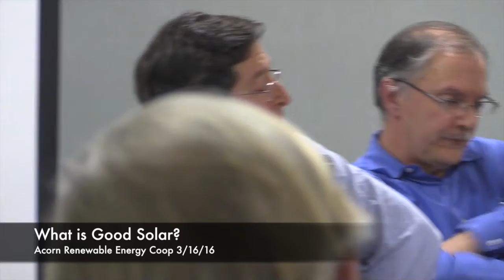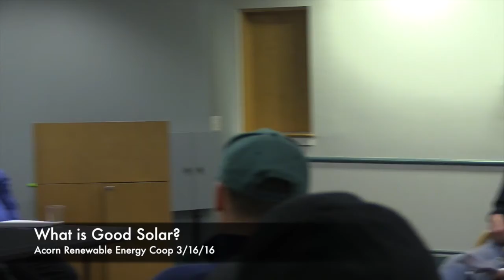ACORN: What Makes Good Solar in Vermont?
Vermont has a target of 90% renewable generation by 2050, and the path to get there is largely paved with solar panels. Recently, however, some communities have expressed concern about how and where solar projects are being built across the state. From a lack of consensus on the definitions of "community solar" and renewable energy credits (RECs) to siting controversies surrounding many projects, to the recent Public Service Board decision to deny a large solar proposal in Bennington, Vermonters are questioning the solar development process.

Join us for a conversation to explore these issues, discuss what makes an acceptable solar project, and how we can make progress towards our 90% target.

Our expert panelists include Gabrielle Stebbins, former Executive Director, Renewable Energy Vermont; Kevin Jones, Professor, Vermont Law School; Dorothy Schnure, Green Mountain Power; and Ben Marks, Regulatory Attorney and Acorn Energy Co-op Board Director. Legislators have also been invited to join us.

Recorded 3/16/16.